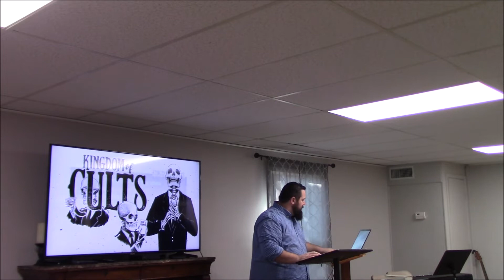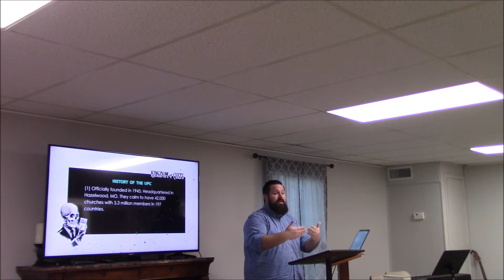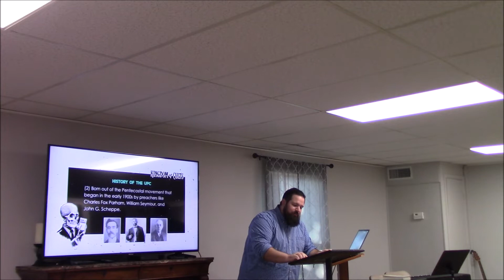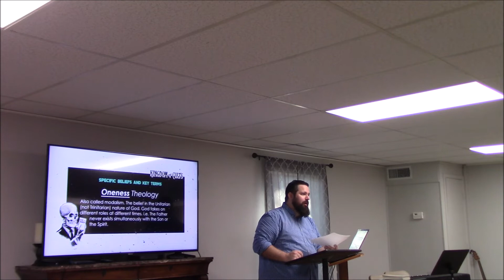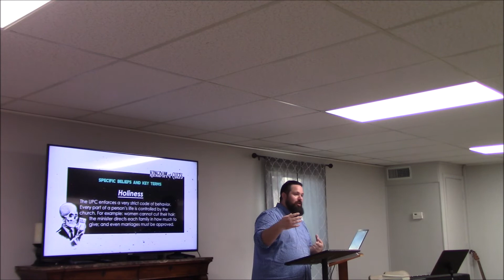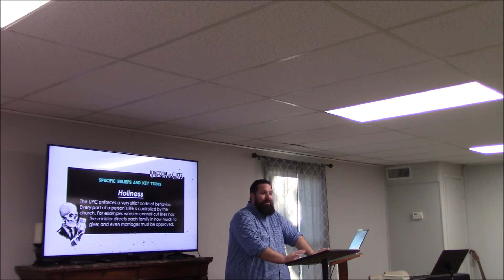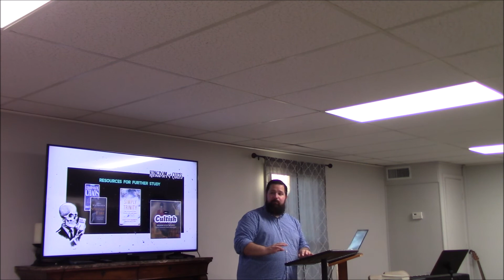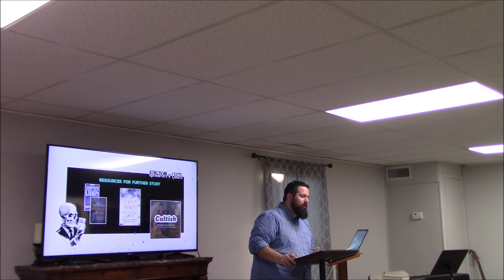Kingdom of Cults (#3) — The United Pentecostal Church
Recorded live at First Baptist Church of Van, Texas on Wednesday, July 27, 2022. Part 3 of our series Kingdom of Cults exploring some of the most common cults in America today.